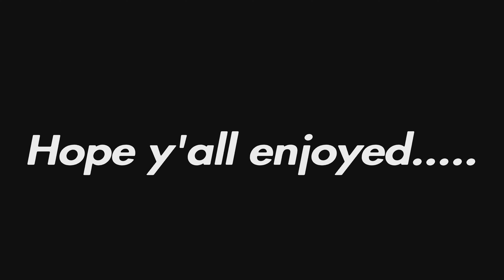For the THIRD time THIS HAPPENED to me in 2K23…😕